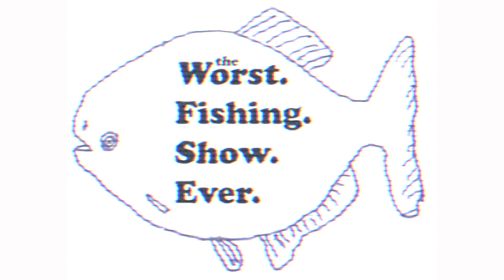Butts to Go + Alabama BBQ Reviews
Butts to Go is inside of a gas station in Pell City. How will this self-serve BBQ sandwich taste?

Alabama BBQ Reviews? We score 'em all. High school style. 0-100%. We only review pulled pork sandwiches. Apples-to-apples.